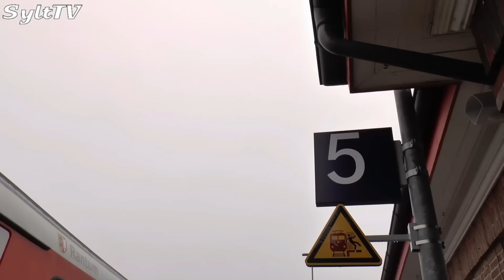Inselnews Sylt vom 19. Dezember 2016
Wir sind in der Weihnachtswoche und so dreht sich auf der Insel Sylt auch vieles um das Fest der Feste. Dazu kommen noch Berichte über das Sylt Shuttle Plus, die neue Eisbahn, die St. Severin Kirche, und ein Konzept um Westerland vor Überflutungen bei Starkregen zu schützen.